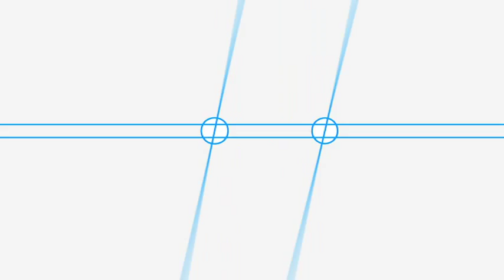Margriet Sjoerdsma - Take my Time and count the Days